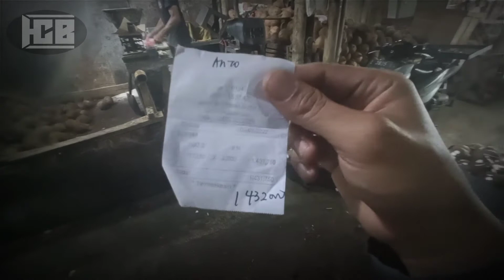MANG AGUS GIRANG HARGA KOPRA KELAPA BERANGSUR MEMBAIK APA YANG HARUS DILAKUKAN ??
HARGA KOPRA KELAPA BERANGSUR MEMBAIK APA YANG HARUS DILAKUKAN?? UNTUNG ATAU MALAH RUGI??

Halo ges..jumpa kembali di chanel sederhana ini,kali ini kita akan update info harga kopra kelapa yang berangsur membaik,,,,nah hal ini gimana buat lapak kami??? apa pengaruh nya,,,,,yo kita simak pembahasan nya di dlam isi vidio.

chanel ini di buat untuk sharing atau berbagi pengalaman tentang argobisnis hasil bumi,kebetulan saya yang mengeluti usaha di pasar tradisional menjual dan membeli hasil bumi seperti pisang,kelapa,durian,jengkol,picung,talas,singkong kami juga menyediakan arang batok,kelapa parud dan santan segar.
Banyak sekali tips dan trik dari pengalaman saya yang mungkin bisa kalian tiru,karna usaha ini lumayan menguntungkan,dengan ada nya chanel hasil cipta bumi ini mudah mudahan bisa membantu dan memotivasi anak muda Indonesia tuk berwirausaha……aamiin

Please if you have any issue with the content used in my channel or you find something that belongs to you, before you claim it tou youtube, SEND ME A MASSAGE at  and i will DELETE it right away. THANKS FOR UNDERSTANDING.

Semua media dalam video ini digunakan untuk tujuan tinjauan & komentar berdasarkan ketentuan penggunaan wajar.
Semua footage & gambar yang digunakan adalah milik perusahaannya masing-masing.